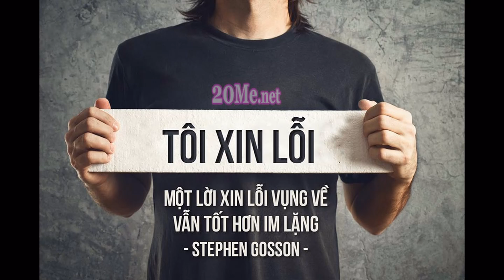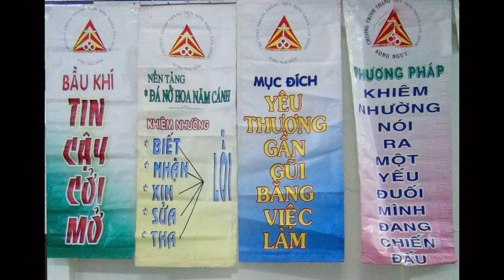Hội Thăng Tiến Hôn Nhân Gia Đình Giáo hạt TSN: 10 năm thành lập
Lược sử 10 năm hình thành Hội Thăng Tiến Hôn Nhân Gia Đình Giáo hạt Tân Sơn Nhì.
Thánh lễ mừng bổn mạng Thánh Inhaxiô lúc 17 giờ 30 ngày 29/07/2016 tại Giáo xứ Tân Phú, Tổng Giáo phận Sài Gòn.